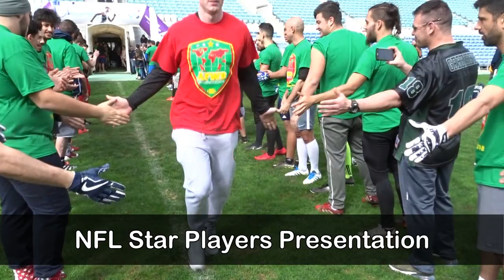The BEAST MARSHAWN LYNCH SMASHES the Vlogger !!! NFL #20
Ugly to see 😂 BEAST MARSHAWN LYNCH SMASHES the Vlogger !!! NFL - Algarve #20

Ugly to see 😂 The Beast Marshawn Lynch SMASHES one friendly Vlogger during the AMAZING first day from the AFWB Portugal camp NFL | Algarve Luxury Concierge | VLOG 20

A day in the life of a Luxury Concierge - Videoblog
Premier Luxury Lifestyle Concierge in Algarve, Portugal
Providing Luxury Moments Since 2008

Filmed, edited by Mário Morais